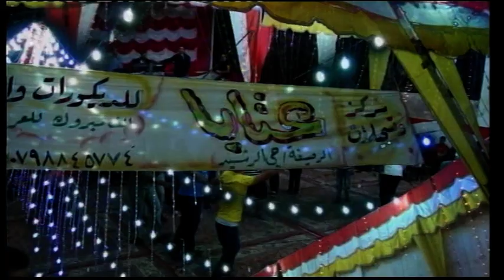افراح الشلبي العريس محمد والفنان خليل السمراء 8